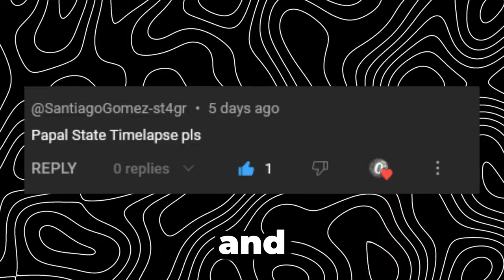HOI4 but THE PAPAL STATES RETURN!